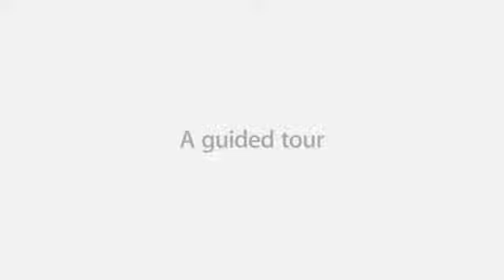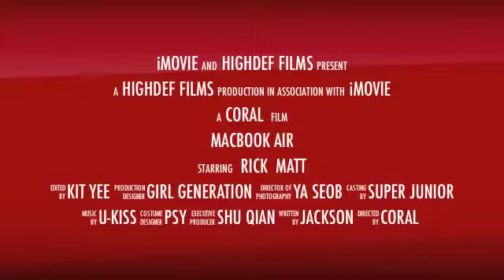Re2 iMovie- Coral Ng Xin Loo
This is My1st iMovie Project~~ Hope you guys enjoy watching it!! This is my hard work for Re2! TQ So Much~~